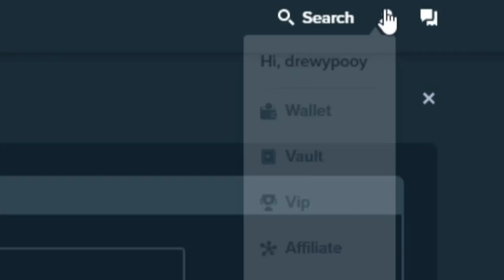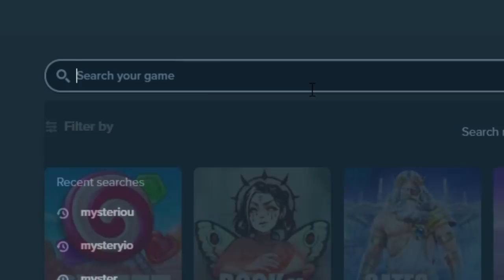I GOT A WILD LINE ON $24,000 HAND OF MIDAS BUY